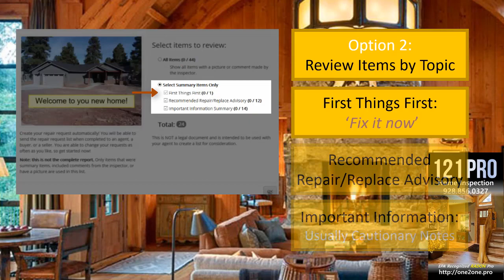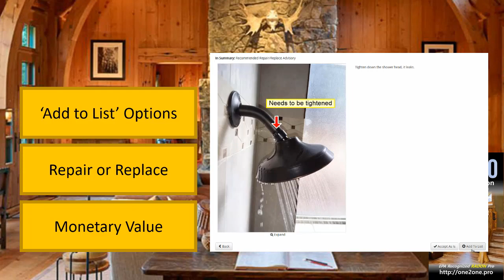Simplify your BINSR [Updated 2020]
Speed up the BINSR process with home inspectors who use HomeGauge software to distribute their inspection reports.
It is easy now to just select the items from the HomeGauge dynamic 'Request List' creator.
1) As a realtor (or buyer) you will receive a free logon to view the home inspection. If you are a realtor you will have a dashboard of all your buyers inspected properties.
2) To create a 'Request List' for the BINSR start by selecting the buyer's inspection report from your dashboard.
3) Select the "Create Request List' link.
4) Review the items in the report with your client.
5) Either accept an item 'As Is' or 'Add to List' for each item.
6) Finish the list, review and download and/or send it.
7) Name the document 'Exhibit A'
8) In the BINSR refer to the 'Exhibit A'
9) WhaaaBAM! That was easier than the old school method